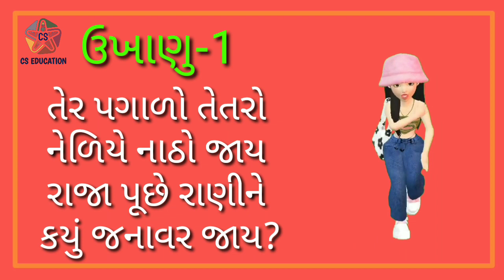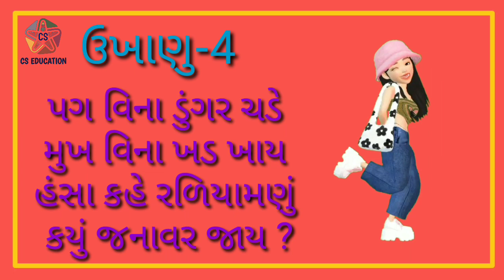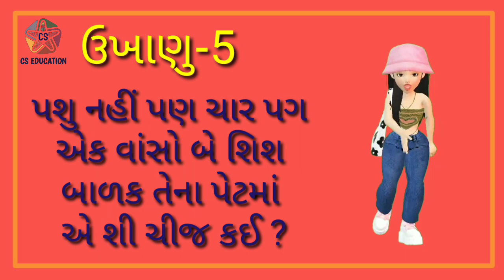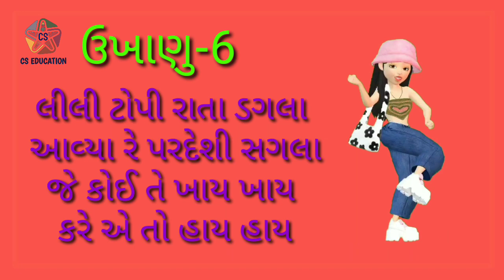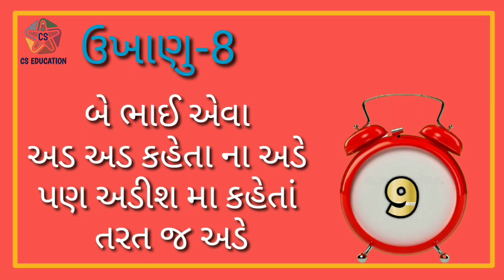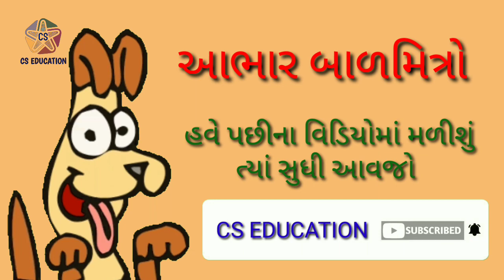મિક્સ ચટાકેદાર ઉખાણા ભાગ-35 || Mix Chatakedar Ukhana || ગુજરાતી ઉખાણા || CS EDUCATION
ધોરણ-4  કુહૂ(ગુજરાતી)
પાઠ્યપુસ્તક અને સ્વ અધ્યયનપોથી